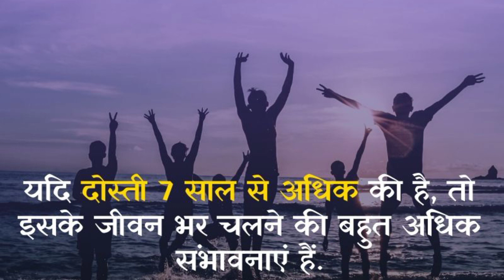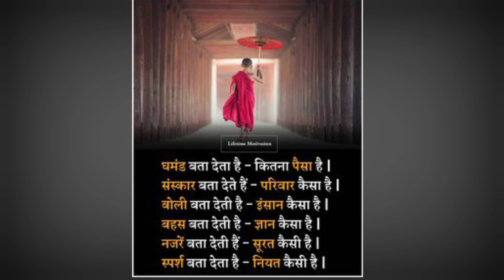Knowledge thinking 🤔 fact// @extra knowledge with fact// inspirational quotes// motivational vedio 🔥